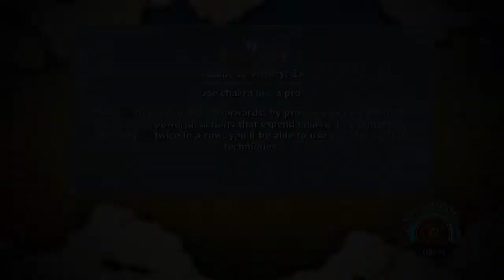Let's Play Naruto Shippuden: Ultimate Ninja Storm 3 Episode 4- Who Wrapped It?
We're back in Konoha for our third adventure. Join us as we start a war and probably end it by the end of the game. I'm not exactly sure where this one ends, storywise. We're slowly getting through the story of the leaf village hero. One more after this.